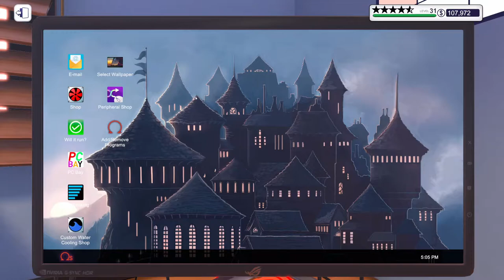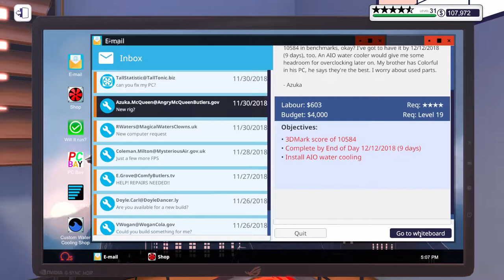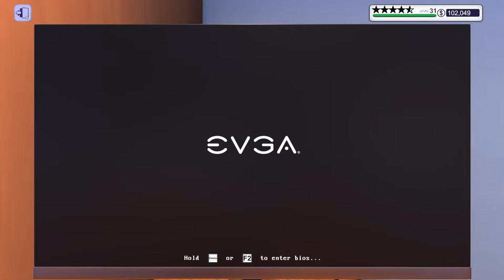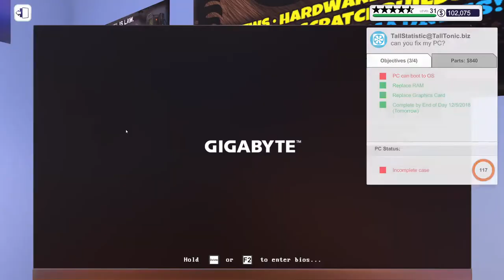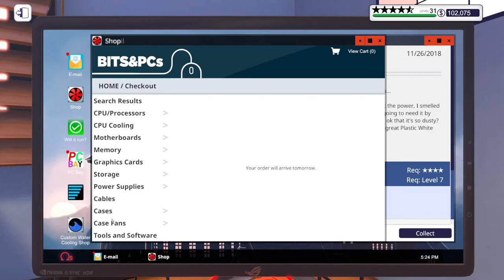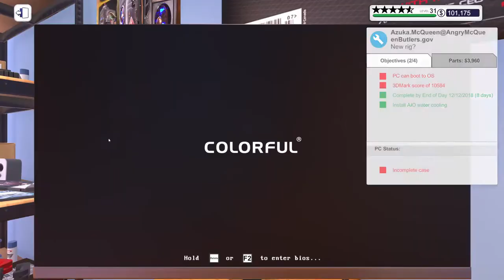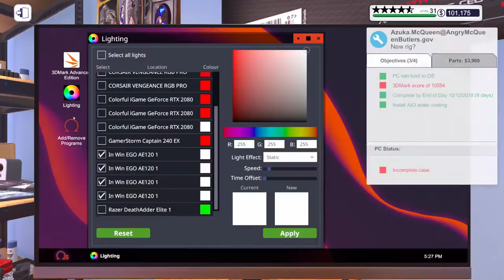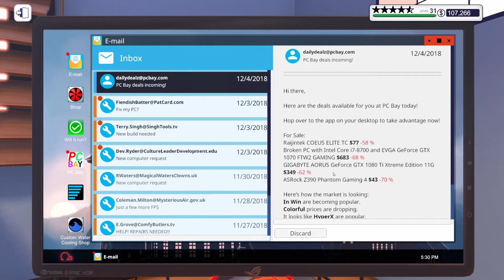First Build in the ADATA XPG Battlecruiser Case!! PC Building Simulator | EP198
We are continuing our let's play of PC Building Simulator! In this episode, we repair a PC that has a broken CPU and hard drive, next, we repair a PC that has broken RAM and a broken GPU, and finally, we build a PC to get a 3DMark score of 10584.
★Enjoyed it? Loved it? Please be sure to SHARE!!★

★If you want to pick up a copy of this game